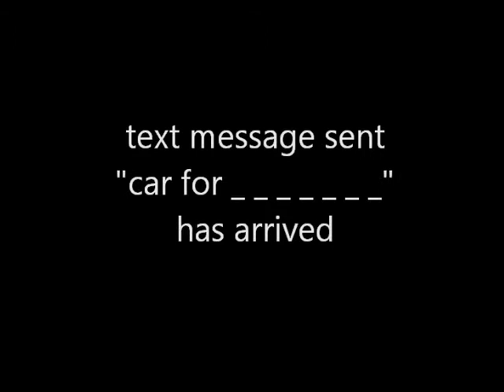Mercedes limo service from start to end with: Limousine Service New York City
This is what a luxury limousine should be like. In New York, not all limousine companies are so selective to details but a few. One of this limousine company in New York is CSL Transportation Has been serving the private aviation in New York, helicopters NY, and concierges in NY.